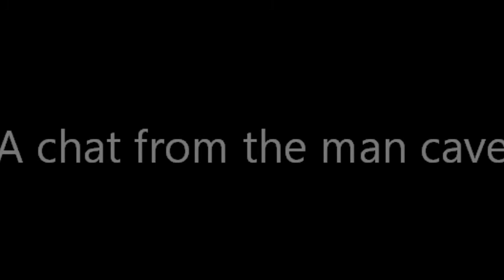A chat from the man cave